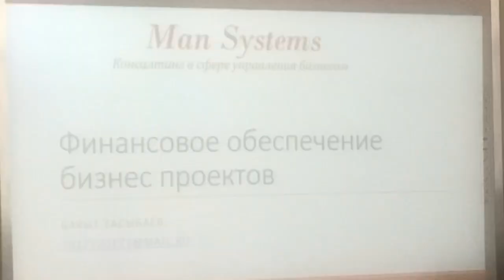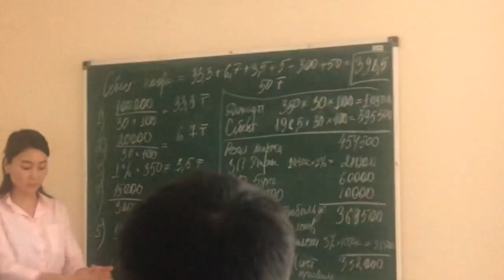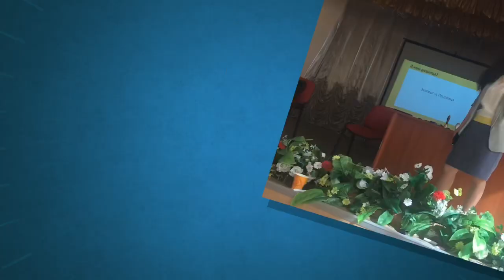Деловые связи день 6.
Бахыт Тасыбаев - Финансовое обеспечение бизнес процессов.
Наталия Лаптиева - Бизнес-коммуникации.
Технологии переговоров.